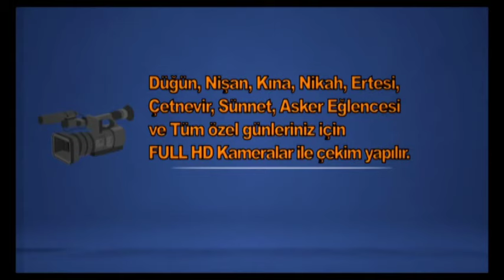Şivlilik Fener Alayı Konya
DÜĞÜN NİŞAN NİKAH KINA ERTE SÜNNET ASKER GECESİ TÜM ÖZEL GÜNLERİNİZDE FULL HD KAMERA VE FOTOĞRAF ÇEKİMİ YAPILIR.
              Şivlilik, Konya’da Hicri takvime göre üç ayların başlangıcı olan recep ayının ilk perşembesini cumaya bağlayan gecede ve Regaip Kandili sabahı çocuklarca yapılan kandil kutlama geleneğidir. Konya’da bu güne “ilk namaz” adı da verilir.
             Kandil gecesi kutlama geleneği Osmanlı Devleti döneminde padişah II. Selim’den (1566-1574) itibaren sürdürülmektedir.
             Kandilden bir hafta önce çocuklar, gece sokağa çıkarak bu günün geleceğini, trampetlerle, kavallarla, fenerlerle mahalle mahalle dolaşarak haber verirler. Fenerini alan çocuk sokağa çıkar, yol ortasına gerilen ipe fenerini asar, bütün dükkanlar rengârenk, irili ufaklı karpuz, davul, sünme, kuyruklu ismi verilen kağıt fenerlerle, mumlarla donatılır. Çocuklar yakılan ateşin etrafında halka olur ve fener alayına katılırlar.